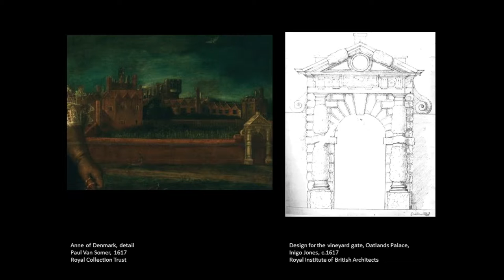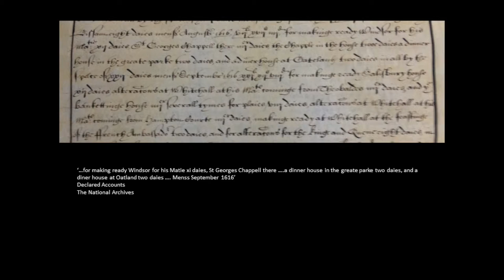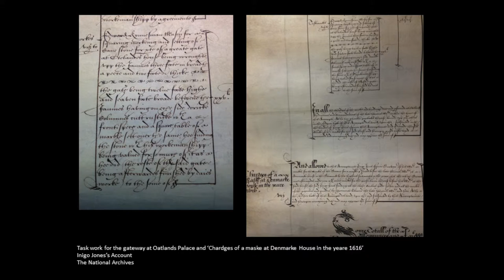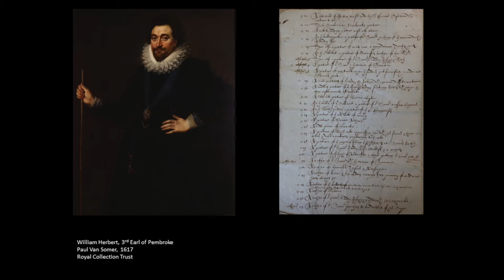Understanding British Portraits Annual Seminar 2015: Wendy Hitchmough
Wendy Hitchmough, Head of Historic Buildings & Research, Historic Royal Palaces
‘Setting’ the Stuart Dynasty

This paper will address the significance of ‘context’ in the display of portraits. It will consider the
representation of Classical architecture in a group of early Stuart portraits of Inigo Jones’s royal and
aristocratic patrons. It will focus on cultural synthesis and the ways in which state portraits, newly formed ‘classical collections’, and the Classical architecture that was designed to house them, functioned experientially, together with the performances, ceremonies and rituals of the courts of James I, his consort Queen Anna of Denmark, and Charles, Prince of Wales.

The Understanding British Portraits Annual Seminar took place on Wednesday 25 November 2015 at the National Portrait Gallery, London. It aimed to highlight current scholarly research and interpretation, museum-based learning programmes, and curatorial practice relating to British portraits of all media and time periods. See the full programme and more about the Understanding British Portraits network